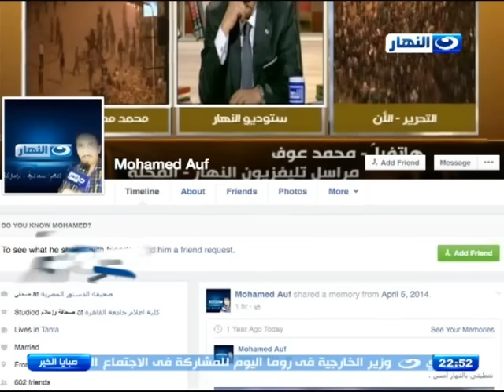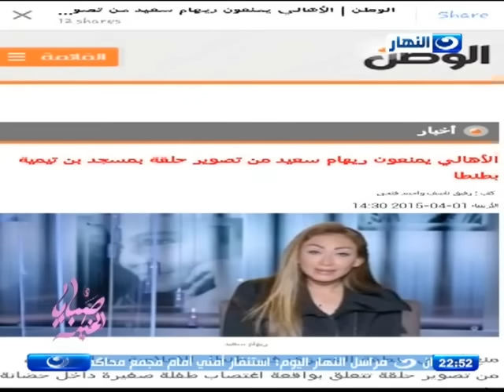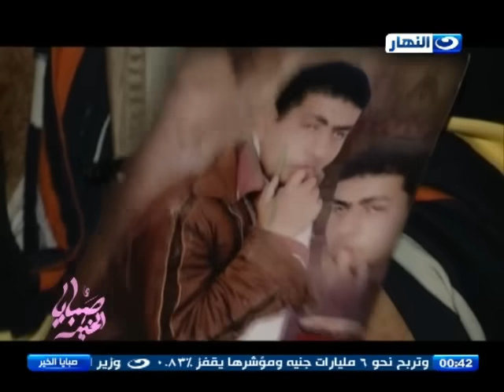اشخاص ضلو الطريق و استسهلو لقمه العيش الحرام و هكذا تكون مصائرهم (الحلقه كامله)